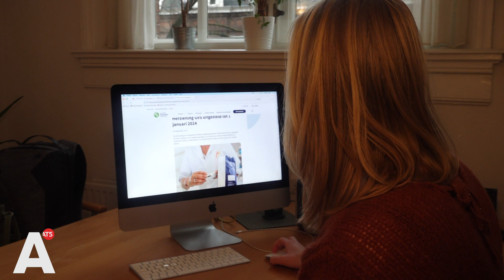Medicijntekort houdt aan: 1500 soorten weken niet verkrijgbaar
Het medicijntekort was nog nooit zo groot als vorig jaar. Ruim 1500 soorten geneesmiddelen waren minstens twee weken lang niet verkrijgbaar. Reden voor apothekers, artsen en patiëntenverenigingen om een brandbrief te schrijven naar verantwoordelijk minister Ernst Kuipers (Volksgezondheid). Want een oplossing lijkt voorlopig niet in zicht: "We denken dat het tekort dit jaar alleen maar zal toenemen."

Bij Apotheek Jordaan op de Westerstraat staat een bakje met daarin rode en blauwe mapjes. In die mapjes zitten recepten voor medicijnen die niet beschikbaar zijn. Een rood mapje betekent dat de middelen zijn besteld, een blauw mapje betekent 'langdurig in nazending'. Op het moment niet leverbaar dus. Het bakje zit eigenlijk altijd vol.

Apotheker Floor Hulshof moet te vaak 'nee' verkopen. "En dat is niet uit te leggen aan de patiënt. Het leidt ook echt tot emoties aan de balie. Emoties die wij als medewerkers heel goed begrijpen. Maar helaas kunnen we het niet in alle gevallen oplossen."

Al jaren is er een medicijntekort in Nederland. Dat kan komen door een tekort aan grondstoffen of problemen met de productie of distributie. Maar ook doordat Nederland voor de fabrikanten helemaal geen aantrekkelijk afzetgebied is. We zijn te klein en onze zorgverzekeraars willen niet te veel voor de geneesmiddelen betalen. Omdat wij niet te veel voor onze zorgpremie willen betalen. Hulshof: "Zo zie je dat voor bepaalde tabletten in Nederland maar vier cent wordt betaald, maar in Duitsland 32 cent."

Een groot deel van de zorgverzekeraars bepaalt welke medicijnen worden vergoed.  Dat wordt ook wel het - met de overheid afgesproken - voorkeurs- of preferentiebeleid genoemd. Daarbij kiezen de grote zorgverzekeraars vaak voor de goedkope variant. "Zij hebben dan van één middel allemaal hetzelfde merk gekozen", zegt Hulshof. "En dat is vragen om problemen."

Want er hoeft maar iets mis te gaan bij zo'n fabrikant - meestal uit een lagelonenland als China of India - en de  aanvoer van geneesmiddelen loopt vertraging op of stopt. "Dat is ook iets wat ik teleurstellend vind aan onze minister. Hij zegt 'ik kan het niet binnen een week oplossen'. Maar ik denk dat als hij zegt: 'we gaan niet naar één middel maar naar drie middelen', we in ieder geval de kansen op een tekort spreiden. Dat zou een van de oplossingen kunnen zijn."

Nu is het zo dat apothekers en artsen samen op zoek moeten naar alternatieven als een bepaald medicijn niet leverbaar is. Dat kost veel tijd, maar kan volgens huisarts Daphne Tabak ook heel slecht uitpakken. "We hopen het natuurlijk altijd zo goed mogelijk te matchen, een soortgelijk medicijn te vinden. Een medicijn van dezelfde familie, maar dan een broertje of zusje daarvan. Met dezelfde werking. Maar soms moeten we zelfs uitwijken naar een hele andere medicijngroep. En hoe verder we van dat oorspronkelijke medicijn afwijken, hoe moeilijker het kan gaan."

Ze vervolgt: "Ik weet van vorig jaar nog dat we een tekort hadden aan schildkliermedicatie. Een type medicijn dat heel nauw luistert. Daarbij moesten mensen helemaal opnieuw ingesteld worden. Dan ervaren veel mensen klachten van een te langzaam of een te snel werkende schildklier. Van één patiënt weet ik dat het een jaar duurde voordat hij weer goed was ingesteld. Dat is heel frustrerend."

Sinds dit jaar zijn onder meer groothandelaren van geneesmiddelen verplicht een noodvoorraad ('ijzeren voorraad') aan te leggen van tien weken. Dat zou de tekorten moeten terugdringen. Maar huisarts Tabak heeft zo haar twijfels. "De verwachting is dat dat het probleem een beetje verplaatst. Op het moment dat de tekorten dan minder worden is de oorzaak van het probleem nog niet aangepakt. Ik heb het gevoel dat veel tekorten ontstaan doordat er niet aan Nederland wordt geleverd of omdat bijvoorbeeld de grondstof onvoldoende op voorraad is. En dat wordt niet opgelost in een paar weken tijd."

Tabak heeft vooralsnog het gevoel dat de problemen rond het medicijntekort dit jaar niet kleiner, maar eerder groter zijn geworden. En dat gevoel wordt gedeeld door apotheker Hulshof: "We denken dat het tekort dit jaar alleen maar zal toenemen." En daarom dus die brandbrief naar minister Kuipers.

"In die brandbrief staat dat we gezamenlijk moeten kijken naar oplossingen omdat het natuurlijk een heel complex probleem is", zegt Tabak. "Maar er wordt wel gevraagd om te kijken of we de productie en de kennis van het ontwikkelen van de medicijnen ook in Nederland in Europa kunnen behouden. Ik denk dat dat misschien wel een hele goede stap kan zijn."